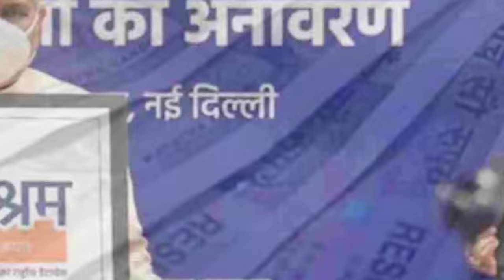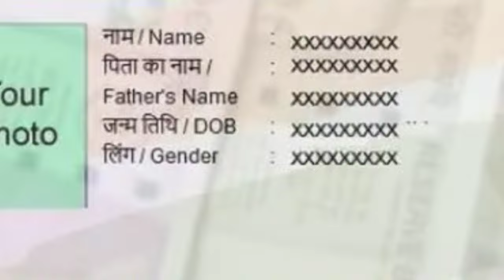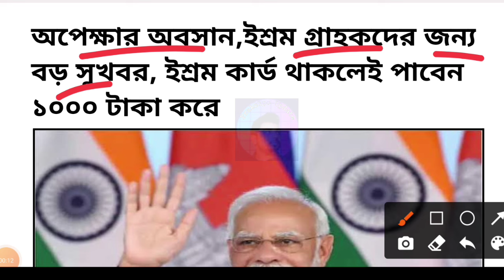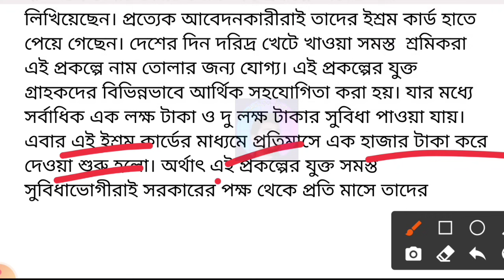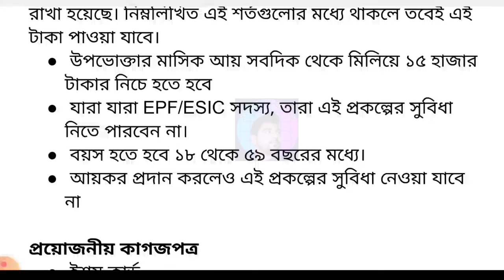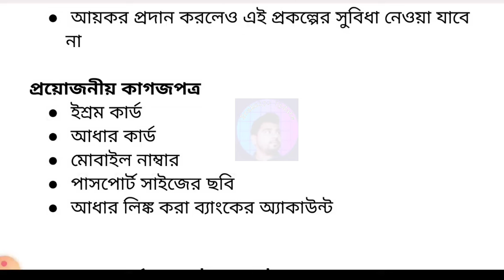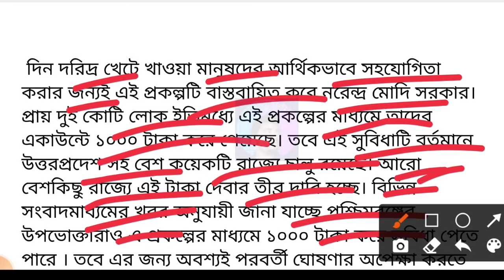ইশ্রম কার্ড থাকলে বড় সুসংবাদ । Eshram card payment good news । eshram card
eshram card new update,
eshram card,
eshram card new update news,
eshram card update,
e shram card new update today,
eshram card tanka,
eshram card money,
eshram card money transfer date,
eshram card new scheme,
e-shram card,